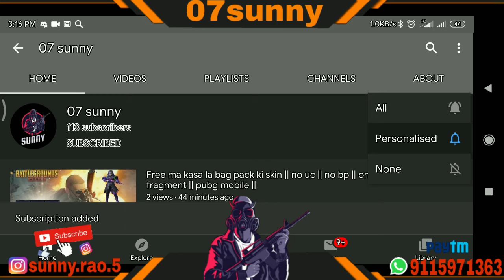Ansh vs Sunny with AWM || pubg player || pubg mobile